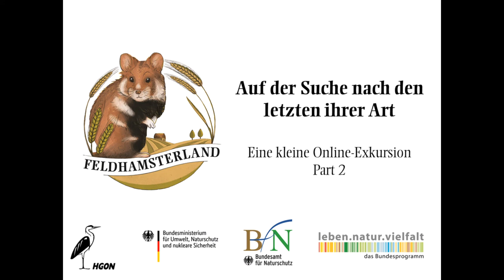Dem Feldhamster auf der Spur - Die Bausuche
Online-Exkursion Part 2: Dem Feldhamster auf der Spur - Die Bausuche

Feldhamsterschutz lebt neben den regelmäßigen Erfassungen und dem Anlegen von lebensnotwendigen Schutzmaßnahmen für den bedrohten Ackerbewohner auch vom Rückhalt der Gesellschaft, welcher der Schutz des Feldhamsters und der Erhalt der Biodiversität im Agrarland wichtig ist. Im Rahmen des Verbundprojektes FELDHAMSTERLAND möchten wir der Öffentlichkeit die Lebensweise des Nagers nahebringen, Gefährdungsursachen beleuchten und praktische Schutzansätze vermitteln.

Erfahrungsgemäß funktioniert dies am besten, wenn man sich den Lebensraum des Feldhamster Vorort anschaut. Bei alljährlichen Frühjahrs- und Sommerexkursionen nehmen wir unsere Teilnehmer*innen mit ins Feld und auf die Suche nach der Tierart.
Im Frühjahr 2020 konnten, wegen COVID-19, keine Exkursionen stattfinden. Deshalb haben wir kurzerhand zwei „kleine Online-Exkursionen“ gefilmt.